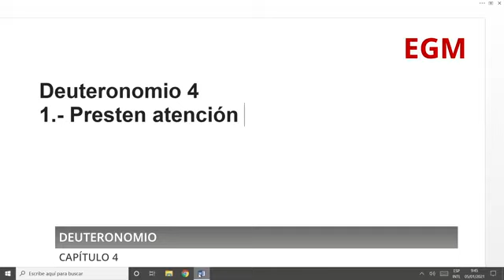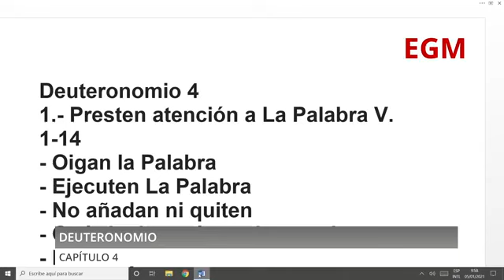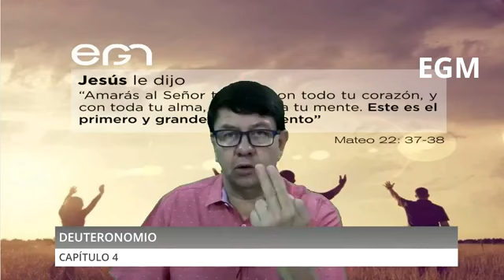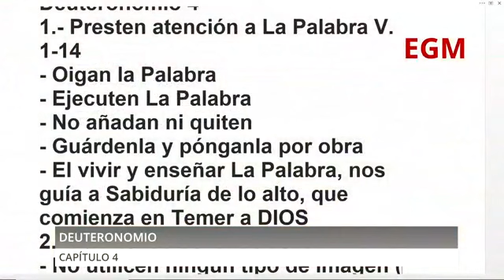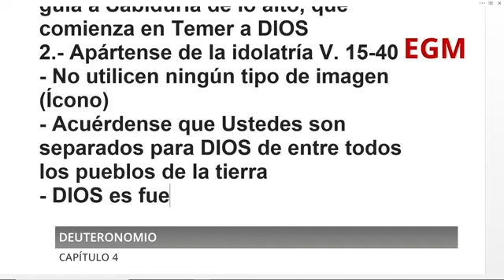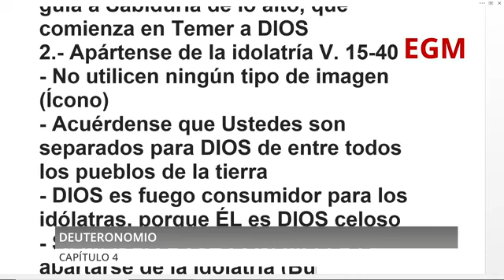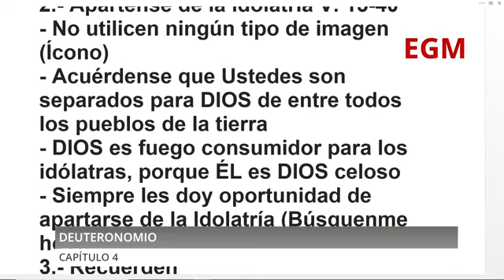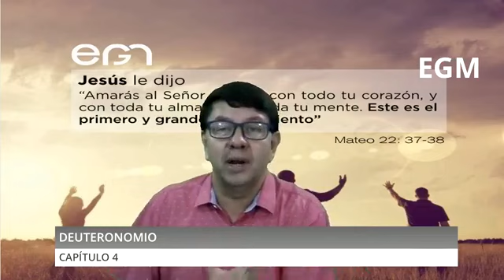Estudio bíblico: Deuteronomio 4 - Pr. Freddy Romero